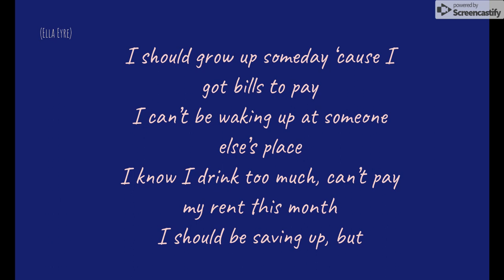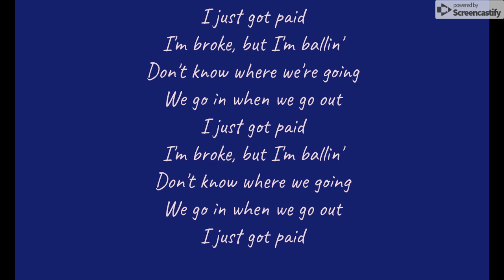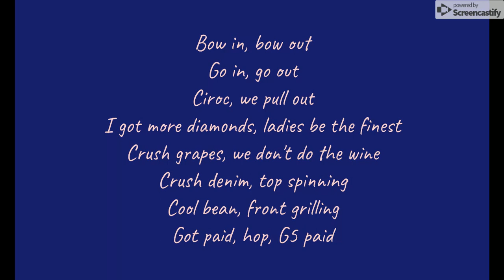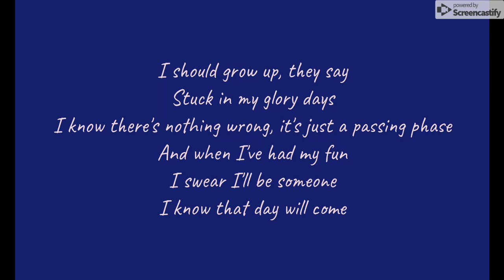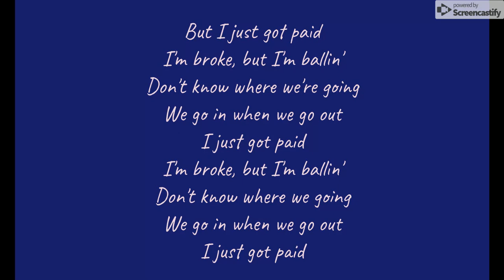Just Got Paid - Sigala, Ella Eyre, Meghan Trainor & French Montana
Sorry for the bad quality..this is my first time uploading!